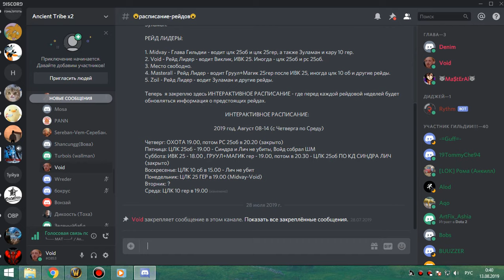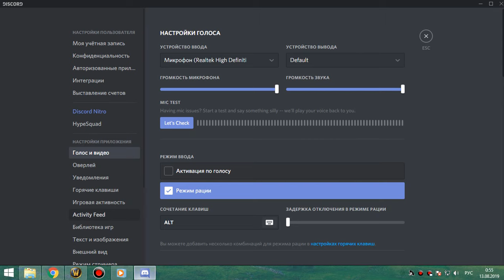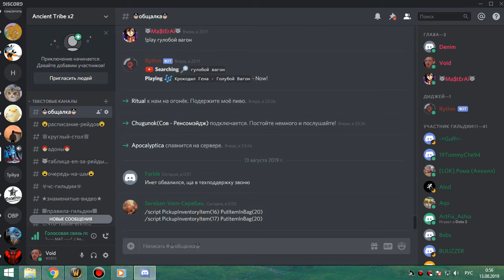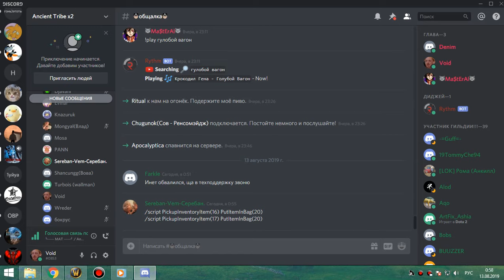2я часть цлк 25г ВАЙПЫ НА ЛЕДИ фурик-пвар 12 08 19